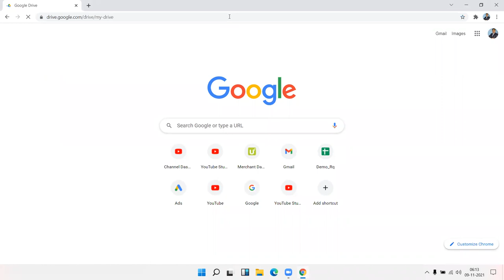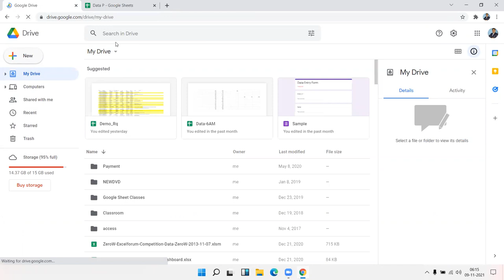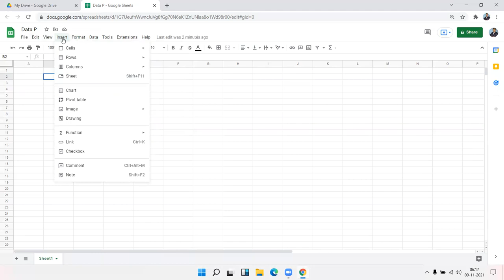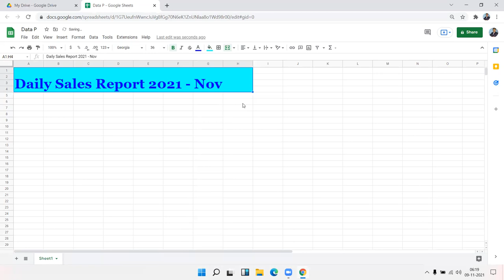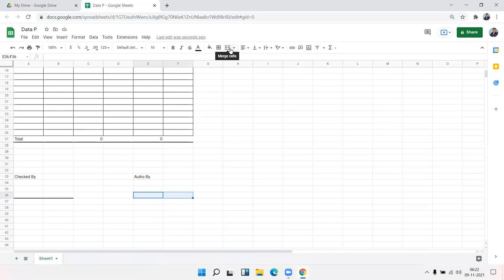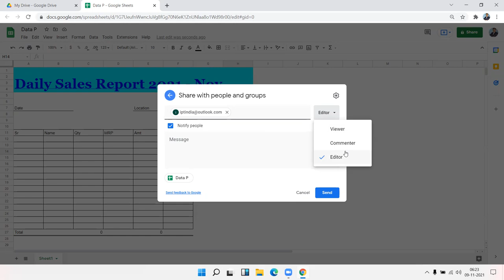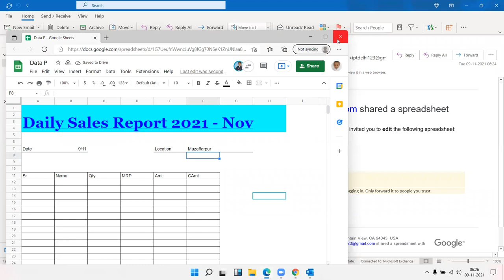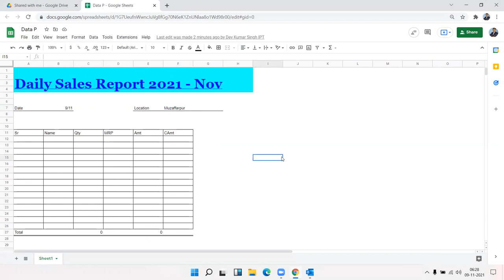Class 1 -Google Sheet Tutorial in Hindi